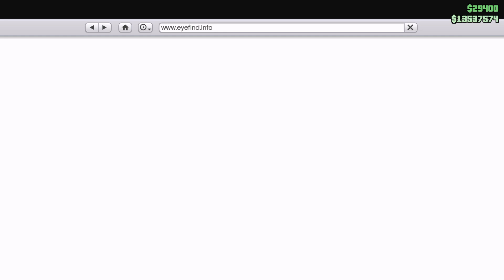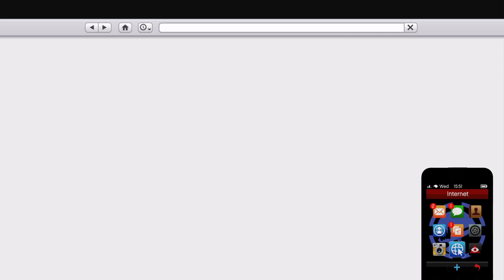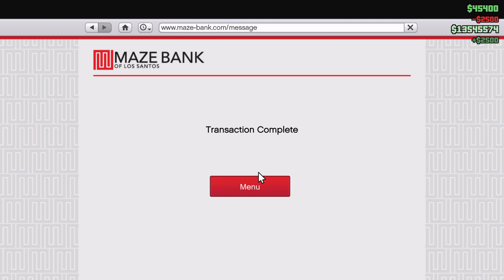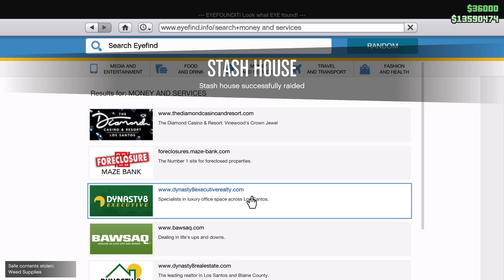Grand Theft Auto V_20241101021639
Happy Halloween gta5 online Bmnimb